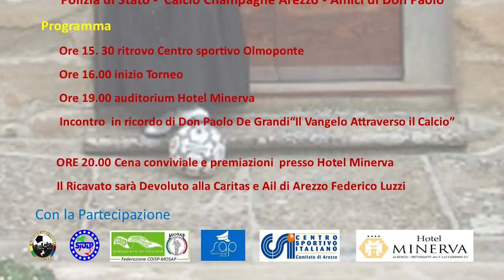"Il Vangelo attraverso il calcio". Una giornata di sport e solidarietà per ricordare Don Paolo